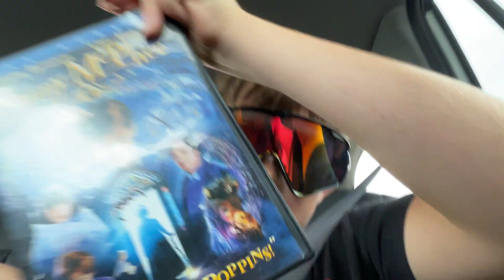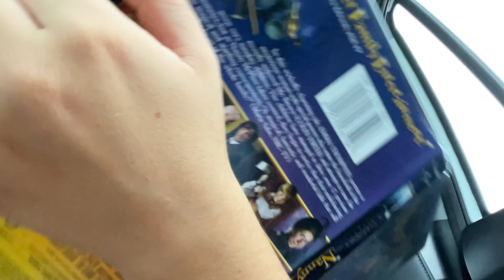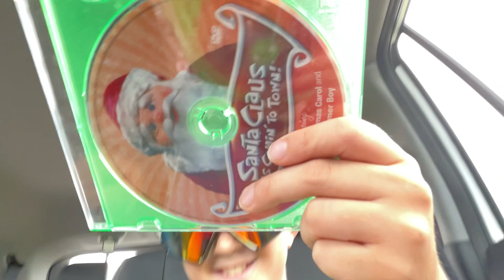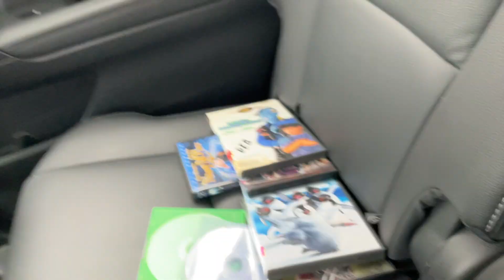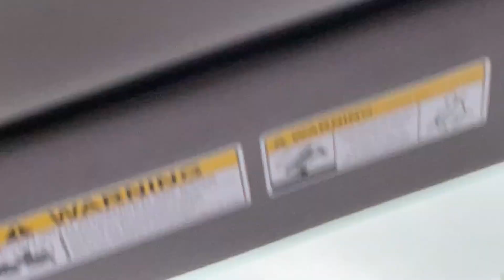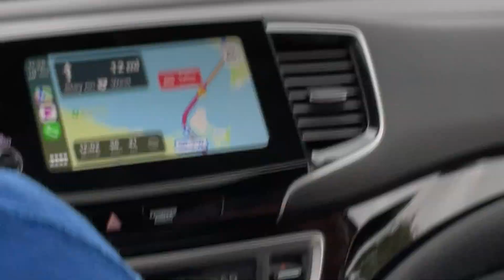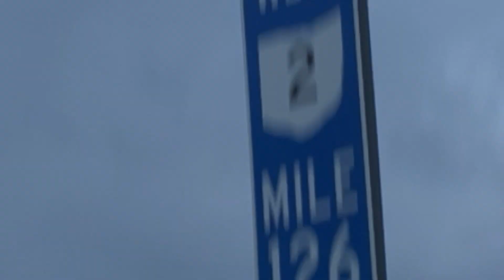August 26, 2023